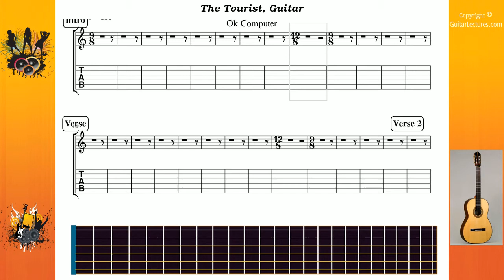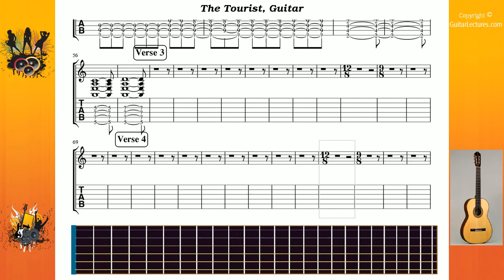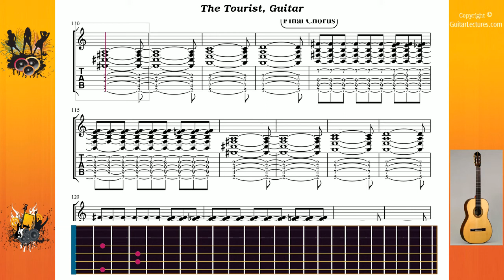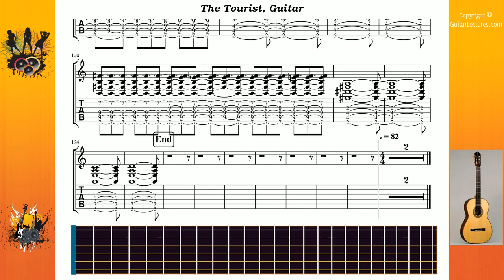The Tourist - Radiohead